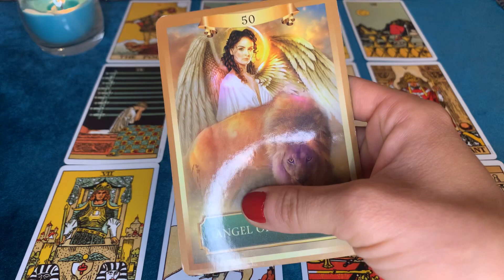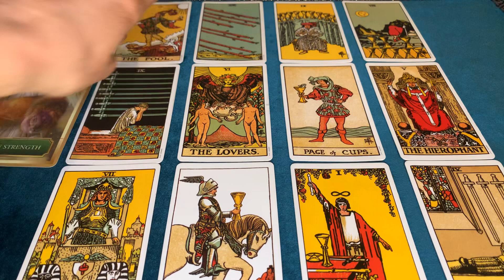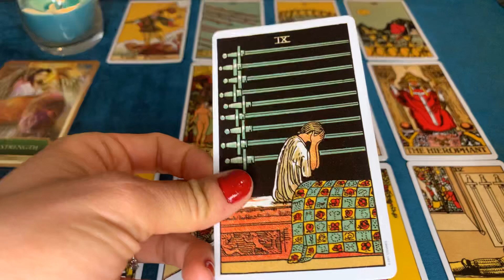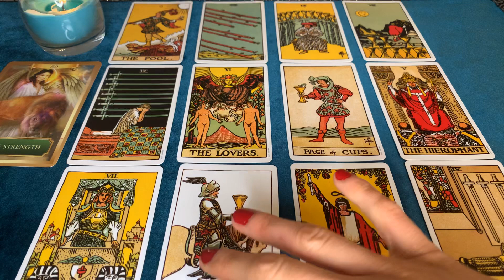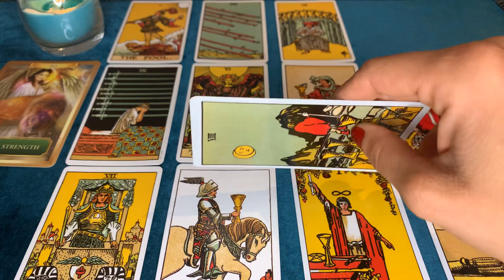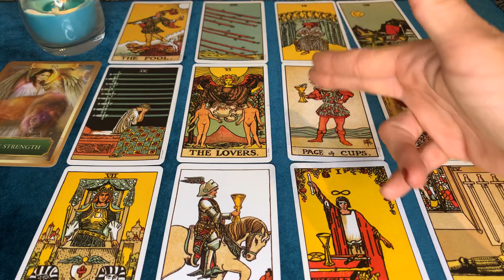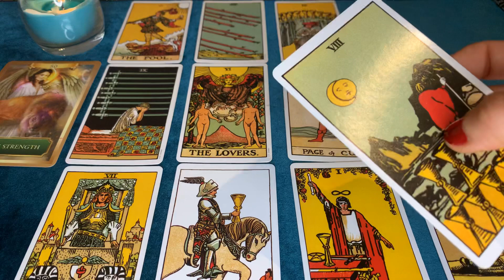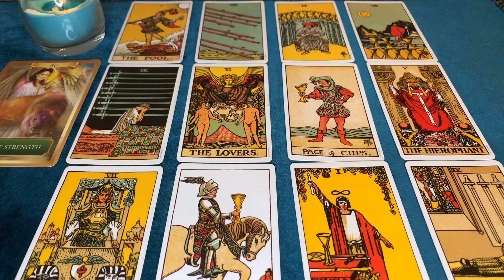♐️ SAGITTAIRE : 🌞 Été 2020 « Vous reprenez votre liberté ! »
Je suis Alyne, Médium, Tarologue et Coach Relationnel. J’aime vous aider à comprendre et à obtenir ce que vous voulez. C’est ma passion !

Ne manquez plus mes publications !

💔 Vous voulez récupérez votre Ex ?

Merci à tous pour votre bienveillance, votre soutien et vos partages ! ❤️🙏